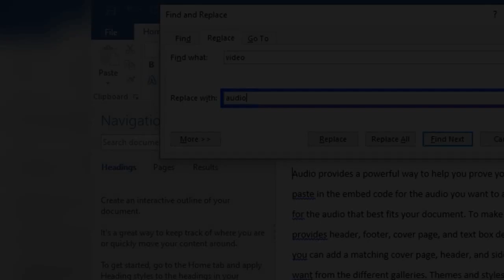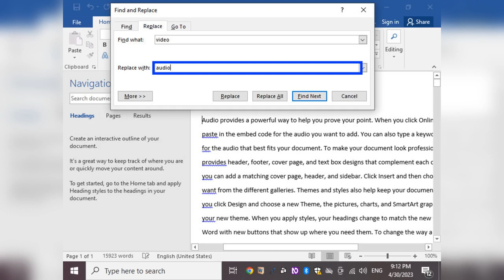How to do find and replace in MS word